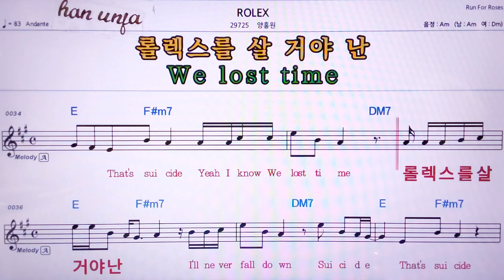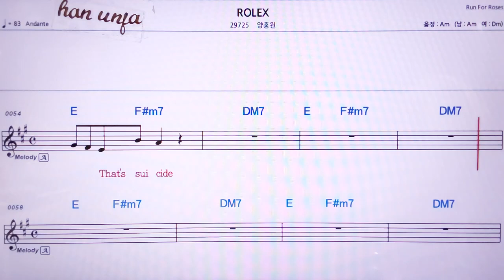💖ROLEX/양홍원 👍MR,노래방, 악보, 코드,Karaoke With Sheet Music